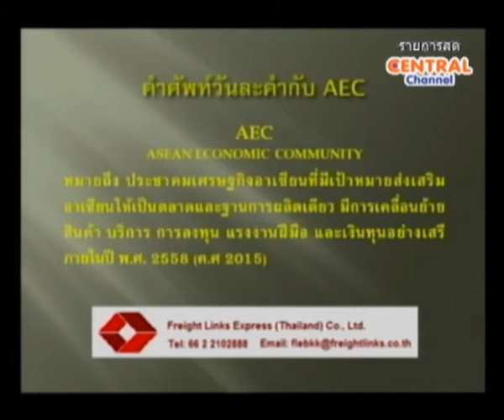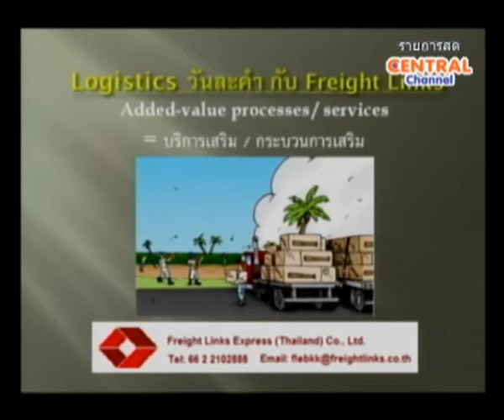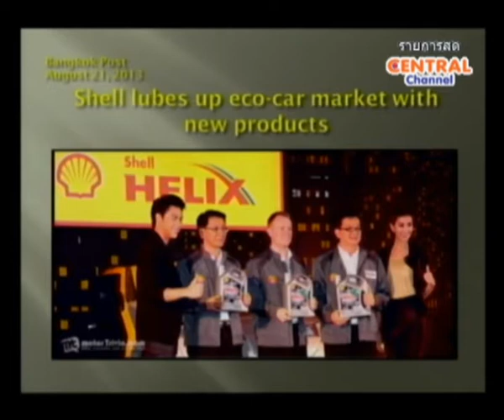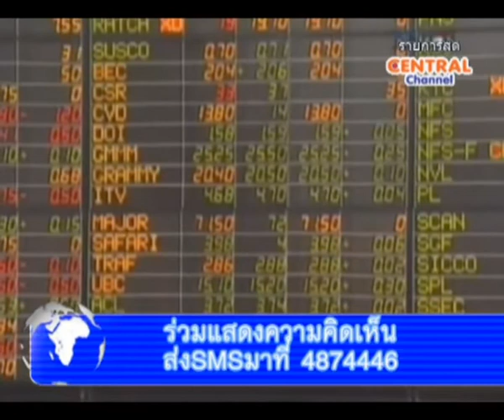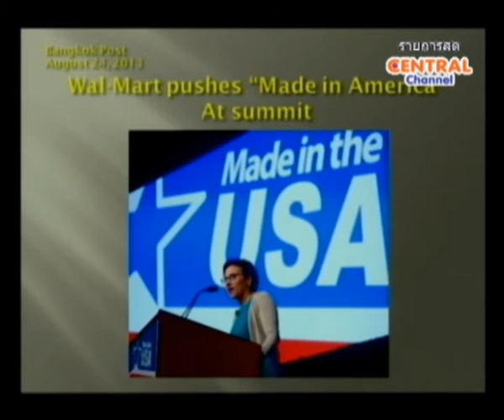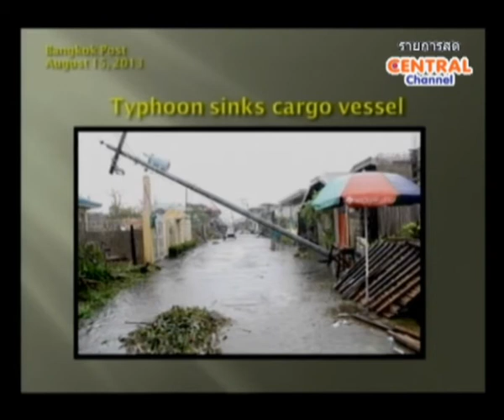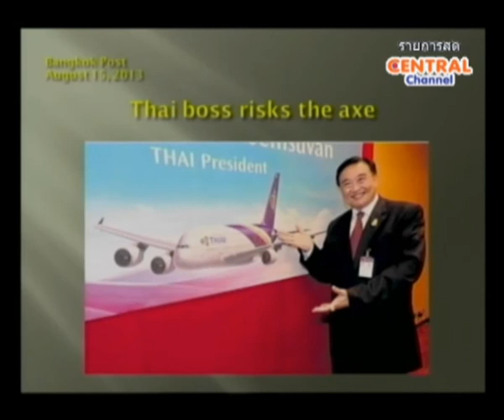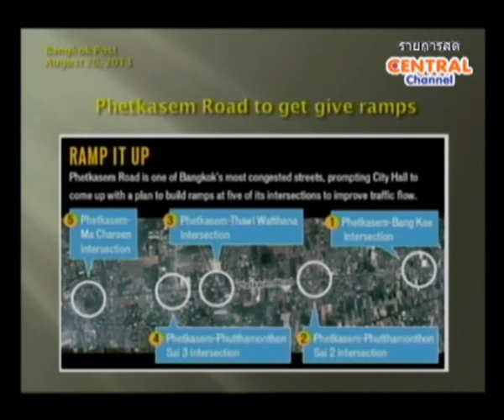จับข่าวมาคุย 05 09 56 ภาพรวมตลาดหุ้น การส่งออก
รายการจับข่าวมาคุย
วันพฤหัสบดี วิทยากร อ.วิชัย จงธนพิพัฒน์ เรื่อง Logistics วันละคำ Freight Links/ ข่าวสารการลงทุน การส่งออก ภาพรวมตลาดหุ้น
สัมภาษณ์ คุณ ณัฐพล จงธนพิพัฒน์ ผู้จัดการเงินทุนบุคคล บริษัท หลักทรัพย์กสิกรไทย
เวลา 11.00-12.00 น. และ 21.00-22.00 น.
ร่วมพูดคุย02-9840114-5หรือ ส่งSMS มาที่ 4874446